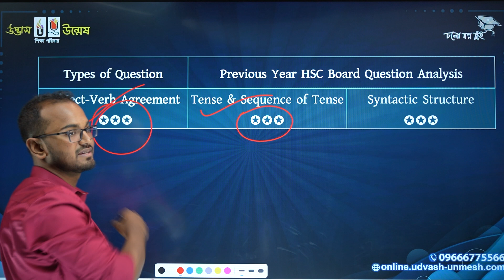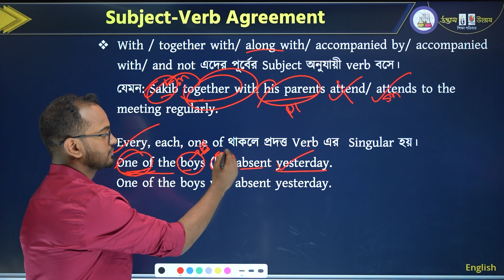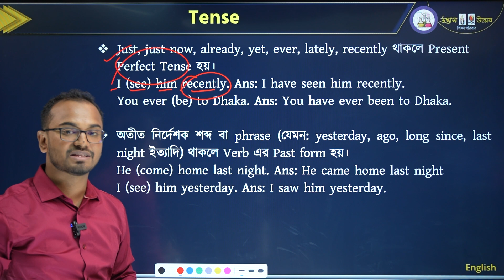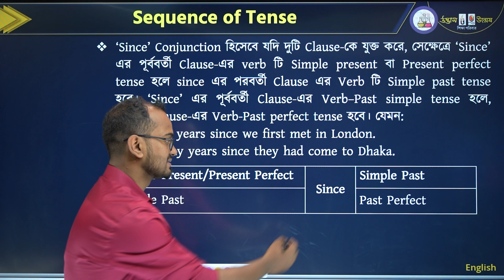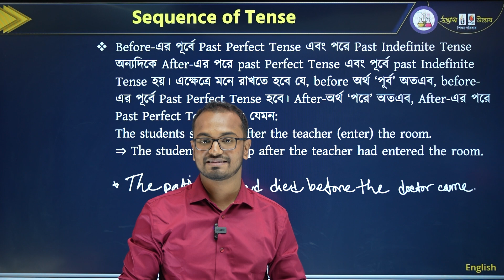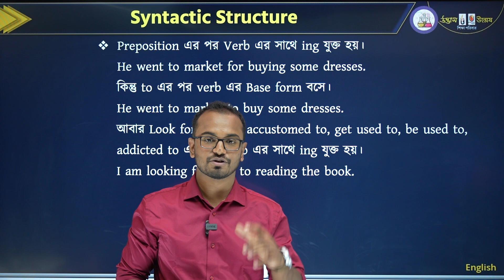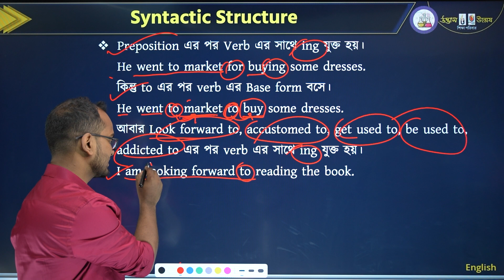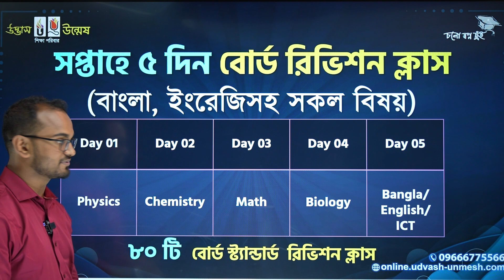The right form of verbs। HSC & Admission English Preparation 2023। Udvash-Unmesh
মেডিকেল/ইঞ্জি:/ভার্সিটি 'ক' ২০২৩ কার্যক্রমে ৩০০০/- ছাড়ে ভর্তি চলছে। এখন ভর্তি হলে বোর্ড রিভিশন ও প্রি-এডমিশন কোর্স ফ্রি!